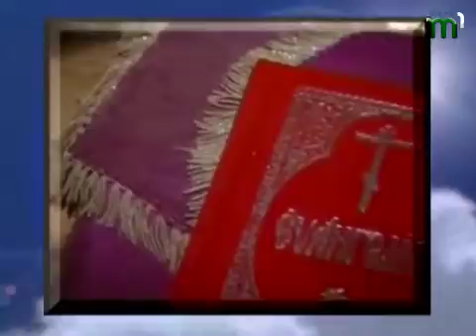Тиса-1.Православний календар 4 травня.